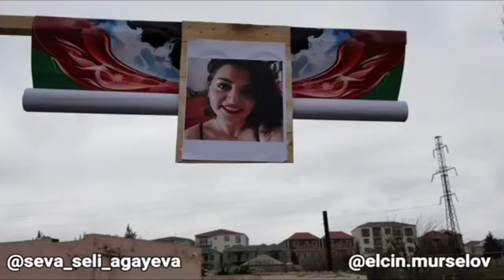Azerbaycanin Milli qehremani Mubariz Ibrahimov Xalq seninle FEXR edir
Elçin Mürsəlov
Seva Seli Ağayeva
Vasif Əzimov

AZ Studio kanalımıza abunə olub - bizə dəstək ola bilərsiz,
Rəy yazıb videonu bəyənin, hamı görsün deyə dostlarınızla paylaşın
Təşəkkürlər!

Maraqli videolar izləyə bilərsiz.

Salam Dostlar!
Youtube  kanalımıza abunə olub - bizə dəstək olun
Hi Friends!
Привет Друзья!